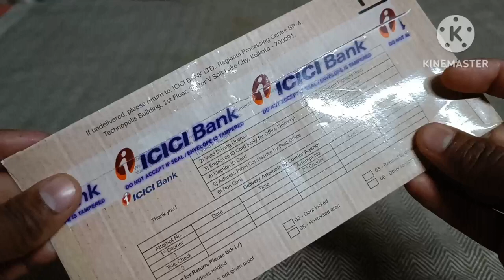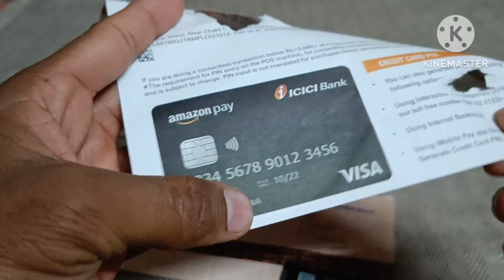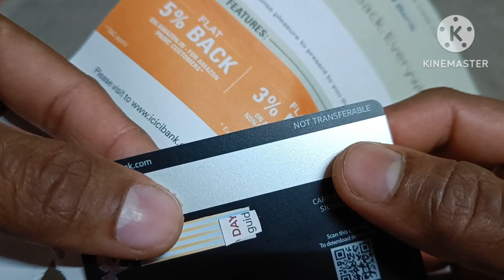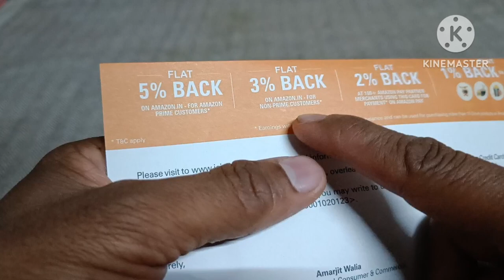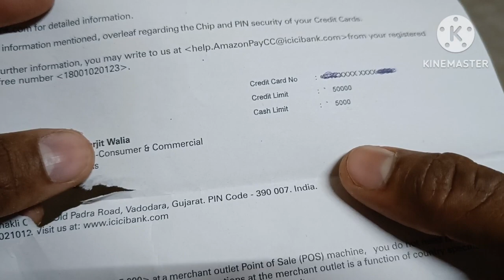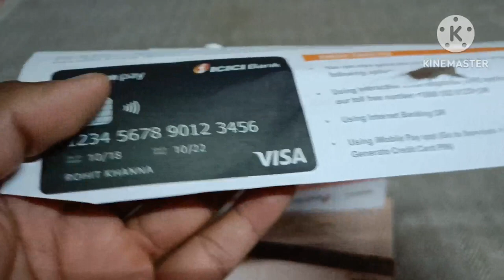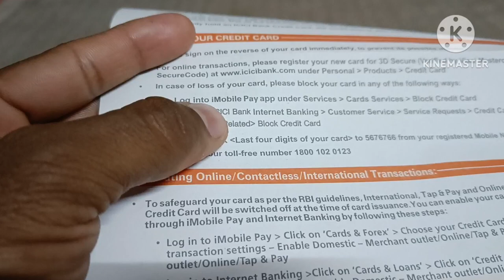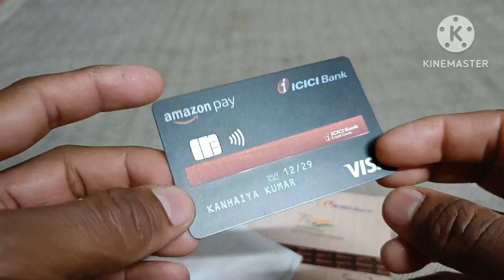Amazon Pay ICICI Credit Card Unboxing And Full Review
Hello friends, in today's video we have told you step by step full information about Amazon Pay ICICI Credit Card  for complete information, definitely watch the video till the last, hope you will like this video very much, if you like the video, then give the video a Please like and subscribe the channel and press the bell icon so that you can get notification of every upcoming video, if you have any question or suggestion, then you must tell us by commenting in the comment section, your suggestion is very important for us thank you.

most queries:-

amazon pay icici credit card unboxing
amazon pay icici credit card full review
amazon pay icici credit card full information